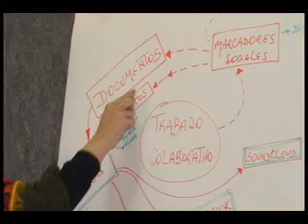CIBERACTIVISMO - PADEM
Periodistas y comunicadores de 15 ciudades del país crearon el sábado 27 el blog "actívatebolivia", plataforma desde la cual  interactuarán como el primer grupo ciberactivista del rubro,  con campañas regionales y ciudadanas que se pondrán en ejecución desde las próximas semanas.